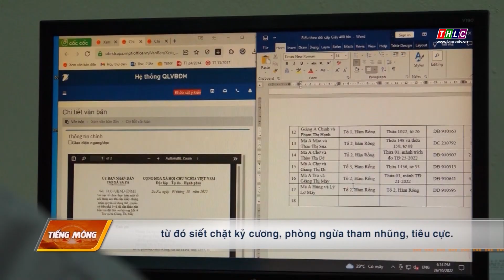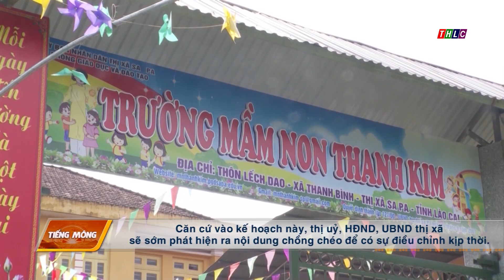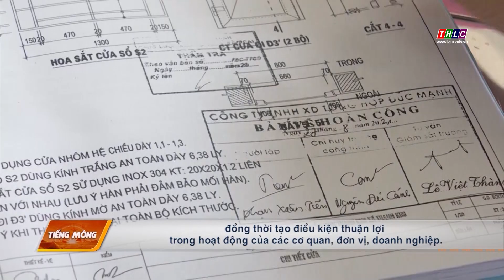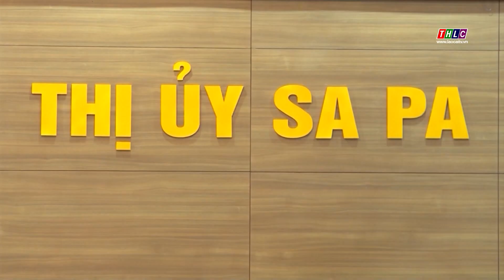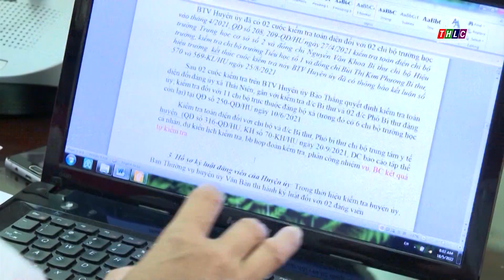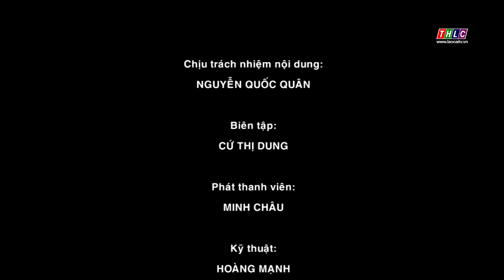Đảng trong cuộc sống tiếng Mông (29/11/2022) | THLC